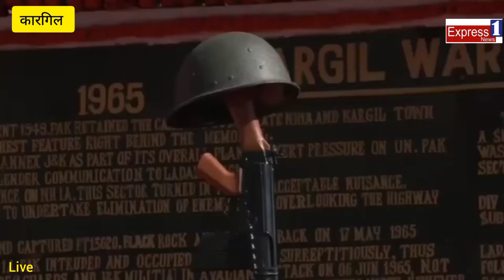प्रधान मंत्री नरेंद्र मोदी ने कारगिल में जवानों के साथ मनाईं दीपावली